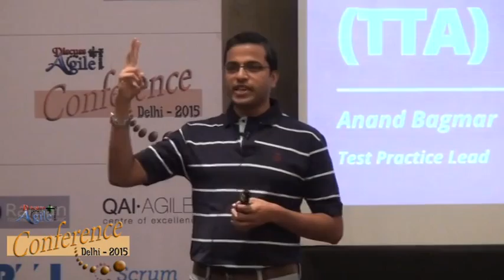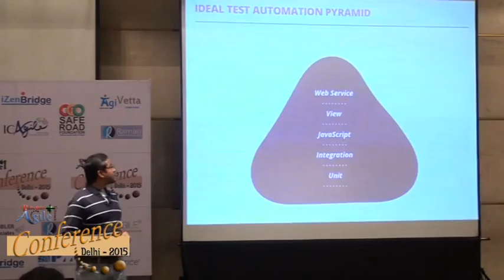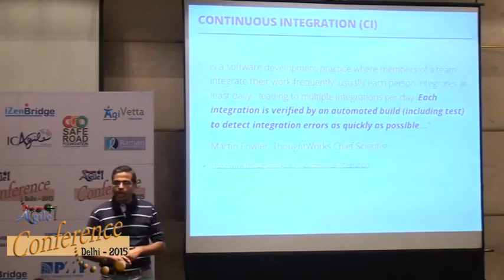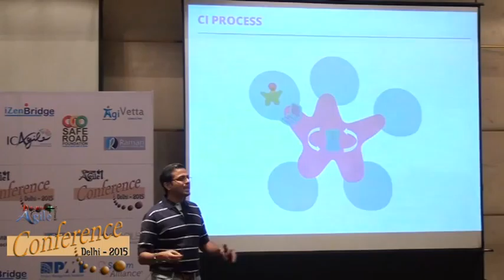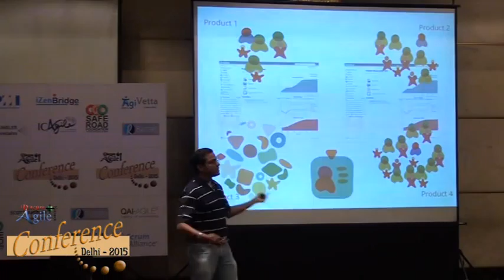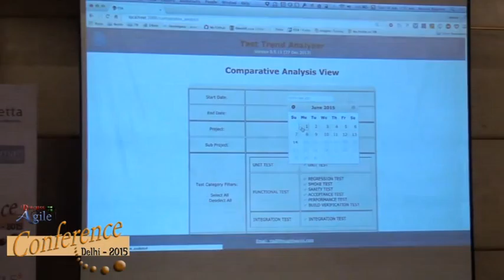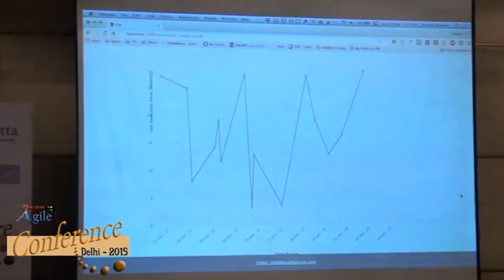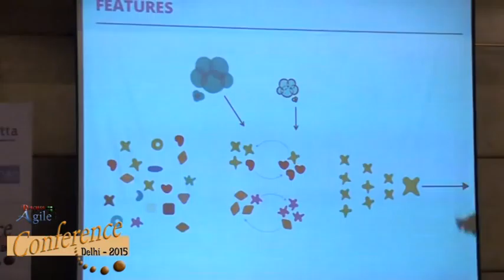To Deploy or Not-to-Deploy - decide using TTA's Trend & Failure Analysis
Anand Bagmar, is a Software Quality Evangelist & Test Practice Lead at Thoughtworks. He is a hands-on and result-oriented Tester with 17+ years in the IT field of which 13+ years he has been in the software test field.

In this video, Anand talks about To Deploy or Not-to-Deploy - decide using TTA's Trend & Failure Analysis.  This video covers:

- The key objectives of organizations are to provide / derive value from the products / services they offer. To achieve this, they need to be able to deliver their offerings in the quickest time possible, and of good quality!
- Test Automation and how it can make teams successful.
- In order for these organizations to understand the quality / health of their products at a quick glance, typically a team of people scramble to collate and collect the information manually needed to get a sense of quality about the products they support. All this is done manually.
- In the fast moving environment, where CI (Continuous Integration) and CD (Continuous Delivery) are now a necessity and not a luxury, how can teams take decisions if the product is ready to be deployed to the next.